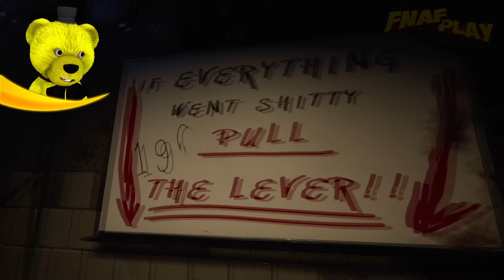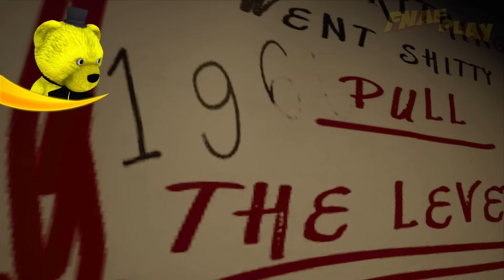Аниматроник КРОКОДИЛ Бошку Мне Откусил 🐊 CASE Animatronics 2 Эпизод 4